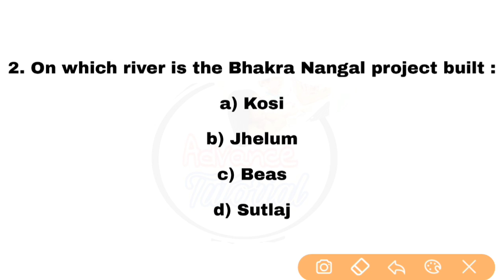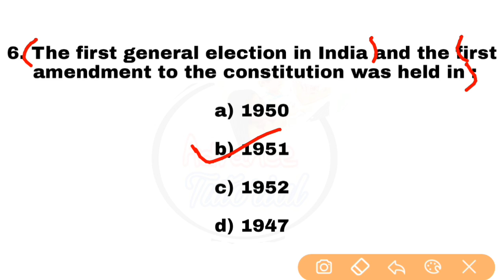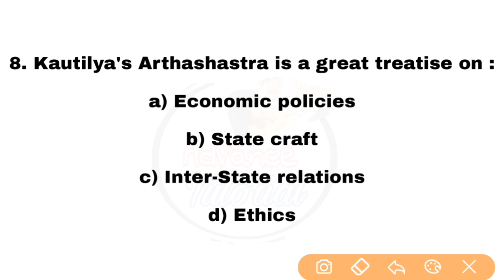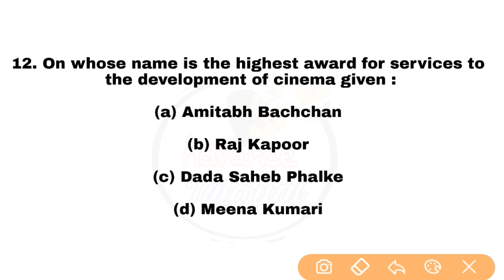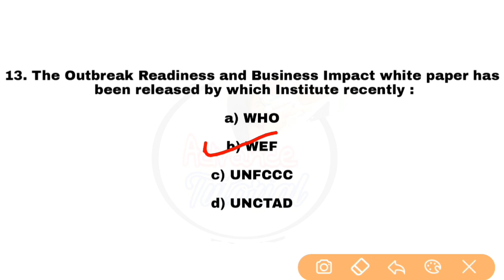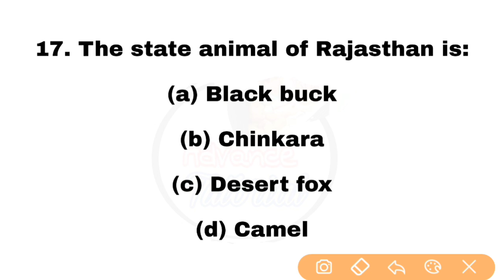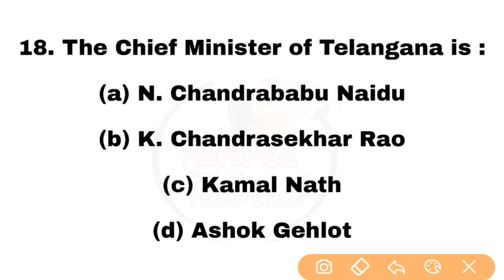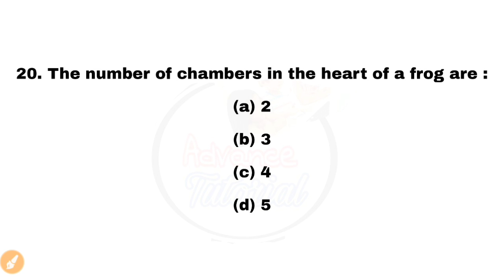Intelligence Bureau Security Assistant/Executive Previous Year and Most Expected Question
Intelligence Bureau previous year and most expected question discussion